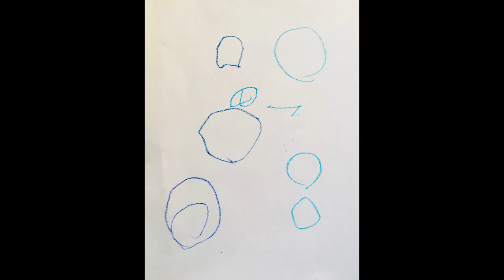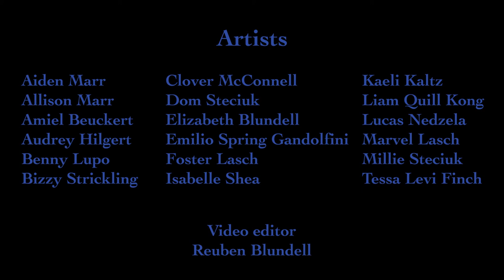Blue Whale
Blue Whale for English horn and Piano
Composed by: Fiona Hickie
English horn, Karen Blundell
Piano, Kristen Kemp
Art by children from the United States, Australia and Israel